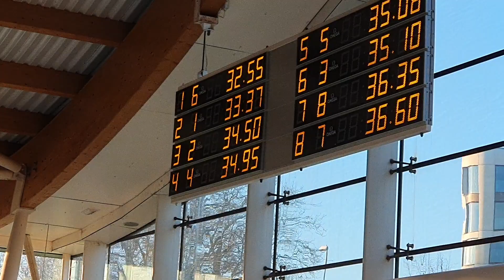San Choi competing 50m freestyle against older kids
age 9
time 35.06